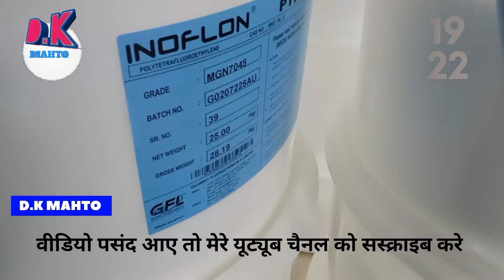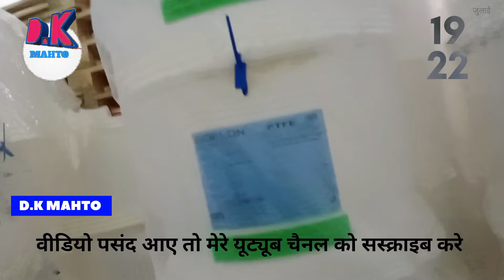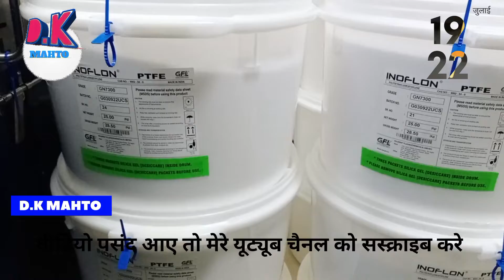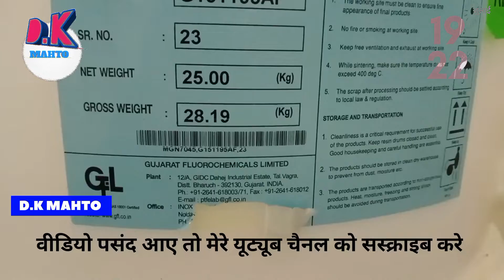My First Vlog _My Work Place GFL Plant Gujarat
My First Vlog YouTube Gujarat Work Time GFL Plant I am Jharkhand

GFL ,Gujarat Fluoro Chemicals Plant Dahej by-DKUMARMAHTO
GFL plant
Gujarat Fluorochemicals Limited
Dheaj Gfl plant

 गुजरात फ्लोरोकेमिकल्स लिमिटेड

 गुजरात फ्लोरोकेमिकल्स लिमिटेड (GFL) भारत में एक औद्योगिक रेफ्रिजरेंट निर्माता है।  यह क्लोरोमिथेन, रेफ्रिजरेंट और पॉलीटेट्राफ्लुओरोएथिलीन (पीई) के सबसे बड़े उत्पादकों (मात्रा के अनुसार) में से एक है।[2]

 गुजरात फ्लोरोकेमिकल्स लिमिटेड (टाइप पब्लिक)

 के रूप में कारोबार किया

 इतिहास संपादित

 कंपनी को 1987 में शामिल किया गया था, यह आईनॉक्स लीजिंग एंड फाइनेंस लिमिटेड की सहायक कंपनी है।  गुजरात में जीएफएल की दो विनिर्माण सुविधाएं हैं, घोघम्बा शहर पंचमहल के पास रंजीतनगर में एक रेफ्रिजरेंट प्लांट और दहेज में एक पीटीएफई सुविधा है।[3][4]  इसकी दो सहायक कंपनियां हैं - गुजरात फ्लोरोकेमिकल्स अमेरिका एलएलसी और गुजरात फ्लोरोकेमिकल्स जीएमबीएच क्रमशः अमेरिका और यूरोपीय परिचालन को पूरा करने के लिए।

 विवादसंपादित करें

 2000 के दशक में, कंपनी हलोल में नाथकुवा गांव में अपने संयंत्र में शीतलक बनाने की प्रक्रिया में जारी एक उपोत्पाद एचएफसी 23 को नष्ट करने के "घटिया अभ्यास" में उलझी हुई थी।  बदले में, कंपनी "लाभदायक" कार्बन क्रेडिट अर्जित कर रही थी।[5]  2010 हिंदुस्तान टाइम्स की रिपोर्ट के अनुसार, कंपनी ने वित्त वर्ष 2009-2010 के लिए अपने राजस्व का लगभग आधा हिस्सा कार्बन क्रेडिट की बिक्री से अर्जित किया। [6]

 दुर्घटनाएं संपादित करें

 16 दिसंबर, 2021 को, पंचमहल जिले के घोघंबा तालुका के रंजीतनगर गांव में जीएफएल के रेफ्रिजरेंट निर्माण संयंत्र में हुए एक विस्फोट में 7 लोगों की मौत हो गई और 23 अन्य घायल हो गए। [7] [8] [9]

 सन्दर्भसंपादित करें

 ^ "संग्रहीत प्रति" (पीडीएफ)।  18 फरवरी 2017 को मूल (पीडीएफ) से संग्रहीत। 21 सितंबर 2016 को लिया गया।

 ^ indiainfoline.com।  "दीपक आशेर, निदेशक और समूह प्रमुख (कॉर्पोरेट वित्त), गुजरात फ्लोरोकेमिकल्स"।  21 सितंबर 2016 को लिया गया।

 ^ "गुजरात फ्लोरोकेमिकल्स लिमिटेड के बारे में"।

^ "गुजरात फ्लोरोकेमिकल्स लिमिटेड स्टॉक/शेयर मूल्य, लाइव बीएसई/एनएसई गुजरात फ्लोरोकेमिकल्स लिमिटेड प्राइस, गुजरात फ्लोरोकेमिकल्स लिमिटेड वित्तीय समाचार पर"।

 ^ रोसेन्थल, एलिज़ाबेथ (8 अगस्त 2012)।  "एक कारखाने की छाया में, स्वास्थ्य के बारे में डर"।  न्यूयॉर्क टाइम्स।  आईएसएसएन 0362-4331।  18 दिसंबर 2021 को लिया गया।

 ^ "भारतीय फर्मों पर कार्बन क्रेडिट घोटाला स्लर"।  हिंदुस्तान टाइम्स।  13 सितंबर 2010। 18 दिसंबर 2021 को लिया गया।

 ^ "गुजरात के पंचमहल जिले में रासायनिक कारखाने में विस्फोट में मरने वालों की संख्या बढ़कर 7 हो गई | अहमदाबाद समाचार - टाइम्स ऑफ इंडिया"।  द टाइम्स ऑफ़ इण्डिया।  एएनआई।  18 दिसंबर 2021। 18 दिसंबर 2021 को लिया गया।

 ^ एएनआई (18 दिसंबर 2021)।  "गुजरात के पंचमहल में एक रासायनिक कारखाने में विस्फोट में 7 मृत, 23 घायल"।  बिजनेस स्टैंडर्ड इंडिया।  18 दिसंबर 2021 को लिया गया।

 ^ "गुजरात: रासायनिक कारखाने में विस्फोट में 5 की मौत, 15 घायल"।  इंडियन एक्सप्रेस।  17 दिसंबर 2021। 18 दिसंबर 2021 को लिया गया।

 बाहरी कड़ियाँसंपादित करें

 आधिकारिक वेबसाइट

 अंतिम बार 2 महीने पहले 2409:4050:E87:6CFF:1821:9665:489F:6951 तक संपादित किया गया

 टाटा केमिकल्स

 भारतीय कंपनी

 एसआरएफ लिमिटेड